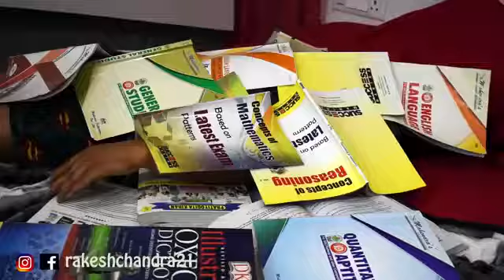Goverment Job Vs marriage(2)